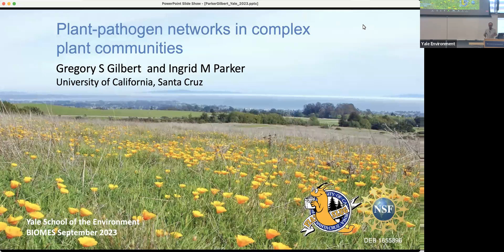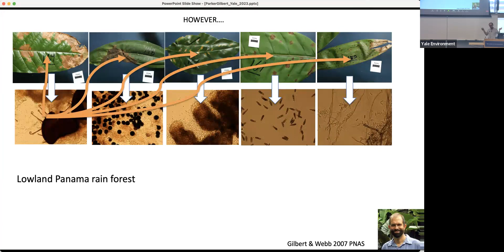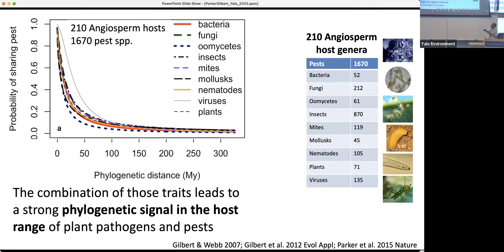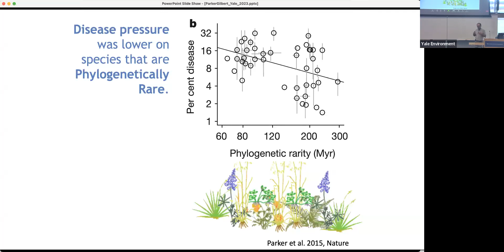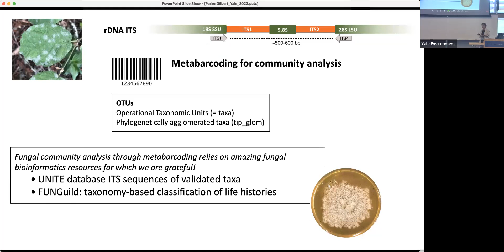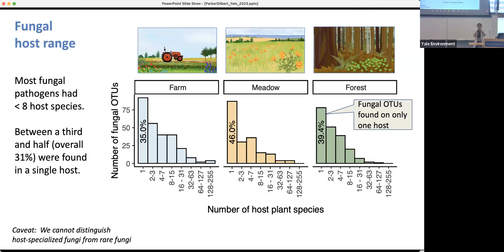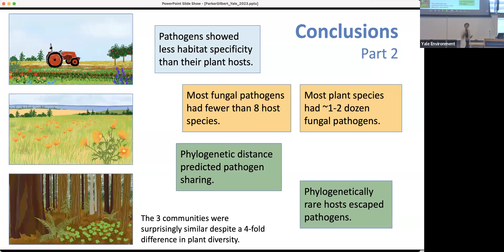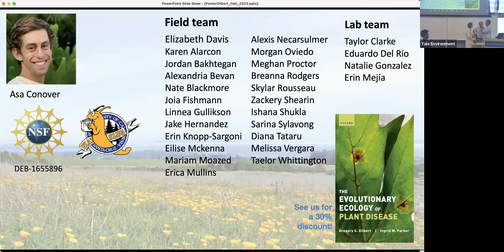20230913 YSE BIOMES Ingrid Parker